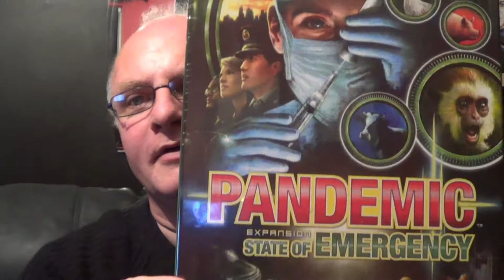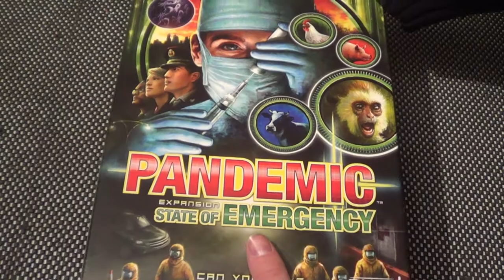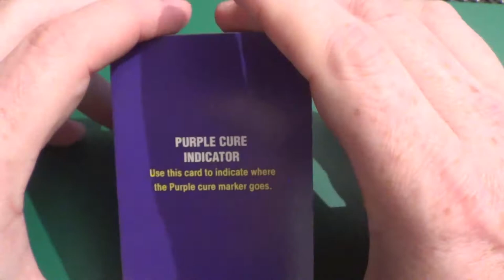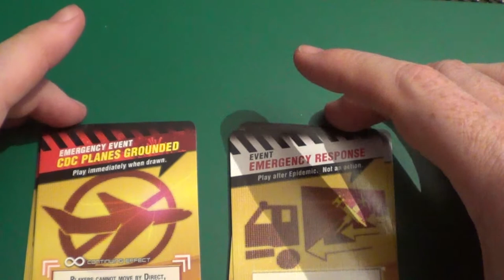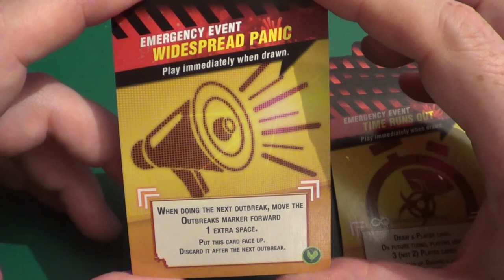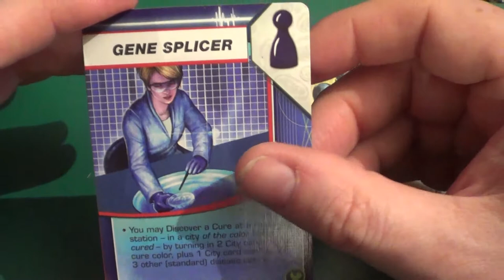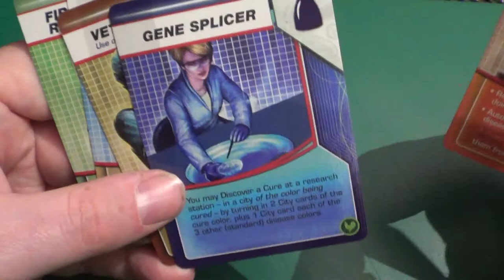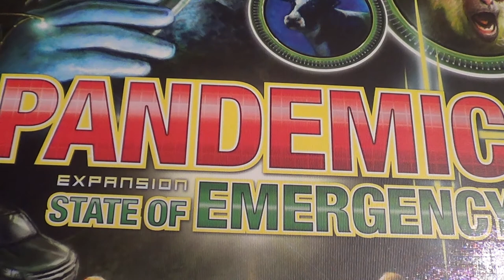Unboxing 93: Pandemic State of Emergency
And here we have another unboxing video.

Plus if you donate, you will be credited as a Producer of The Spydahs Web. Thank you